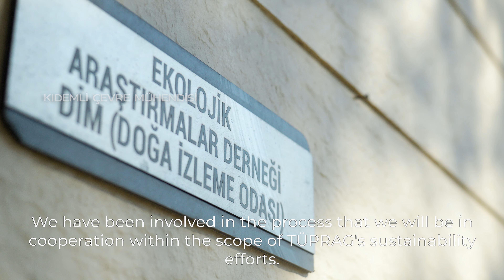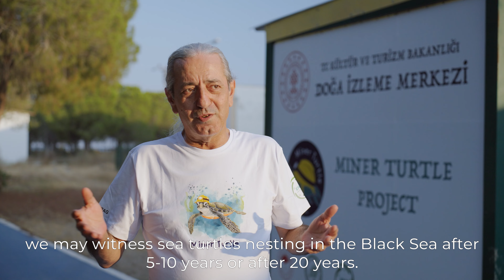TÜPRAG Gönüllüleri Doğa İzleme Merkezi'nde!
🐢 Miner Turtle Projesi ile deniz kaplumbağalarını koruma yolculuğumuza devam ediyoruz!

Bu süreçte 32 çalışanımız, ekosistemimizin önemli bir parçası olan deniz kaplumbağalarının korunmasına katkı sağlamak amacıyla Doğa İzleme Merkezi'ndeki çalışmalara gönüllü olarak destek verdi. 💪

Katıldıkları Doğal Yaşamı Koruma Kamplarının sonunda sertifikalarını alan gönüllülerimiz, hem öğretici hem de ilham verici bir deneyim elde ettiler. 🎓✨